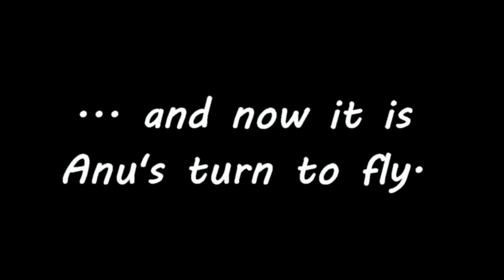Tandem paragliding at Slieau Lewague, Isle of Man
Mum and daughter both take to the air.